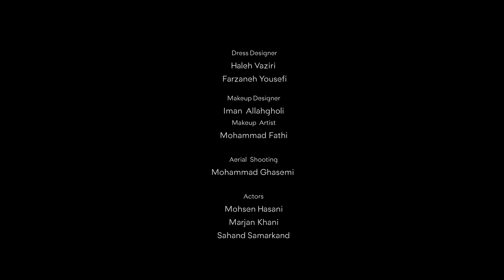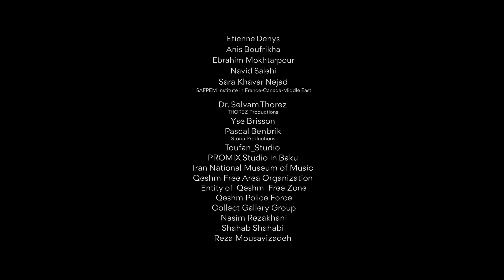Black land müzik video seven beauties albümünden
black land music video